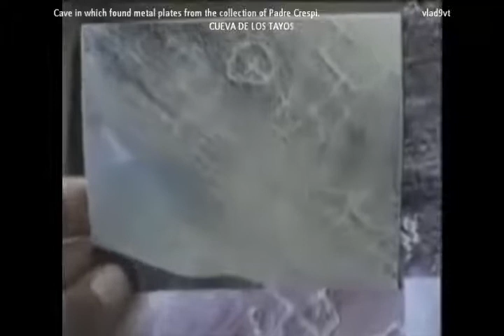LOS HERMANOS DEL INTERIOR DE LA TIERRA - Padre Crespi collection 2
Amigos, los invitamos a visitar la pagina del la Orden del Temple en varios idiomas desde el blog:

Esta es la pagina de la Orden Noble y Ancestral de los Pobres Caballeros de Cristo del Templo de Salomon, su historia, la otra cara de la moneda.

La Orden Ancestral y Noble tiene sede en Inglaterra, Francia y Jerusalem y uno de los lugares donde se reúnen en secreto  a puertas cerradas es la Iglesia del Temple de Londres cada 5 años.

La ultima vez, fue el 17 de marzo del 2012 y uno de nuestros miembros fue invitado a la reunión, ahí nació la decisión de apoyar oficialmente la creación de nuestra pagina de face Twitter, Youtube y el blog, no obstante, la Orden, se mantiene como una sociedad secreta.

A nuestra nuestra pagina, un Caballero de la Orden nos hace de nexo y contacto con esta organización que cada tanto, nos da acceso a información, documentos y artículos relacionados con la orden en forma exclusiva.
También damos a conocer libros de autores consagrados y anónimos, que por su rigor de investigación, la Orden, a través de las vías mencionadas, no hace llegar su comentario  y opinión al respecto sobre su veracidad o fantasía.

Nuestra pagina ha alcanzado a mas de 13 millones de lectores entre face y blogspot, mas de 15 idiomas y mas de 30 países nos leen a diario. Todo esto nos ayuda a querer seguir con este trabajo, donde nuestra mayor recompensa es contribuir a despertar mentes, inspirar almas inquietas y dar una cuota de Fe extra a aquellos que por las circunstancias de la vida, están necesitando una caricia en el alma y despertar ese niño interior, que nunca debemos dejar morir a manos del tiempo.

Los esperamos.

Gracias.

Noble y Ancestral Orden de los Caballeros Templarios
Jerusalem Inglaterra & Francia

Ancestral Noble Order of the Knights Templar
Jerusalem England & France

Ordre Ancestral et Noble de l'ordre des Templiers
Jérusalem Angleterre et en France

Ordem ancestral e nobre dos Cavaleiros Templários
Jerusalém, Inglaterra e França

אַנסעסטראַל און נאָבלע סדר פון די קניגהץ טעמפּלער
ירושלים ענגלאַנד & פֿראַנקרייַך

Ancestrale e Nobile Ordine dei Cavalieri Templari
Gerusalemme Inghilterra e Francia

Ordo Nobile Milites Templi
Jerusalem Anglie & Francie